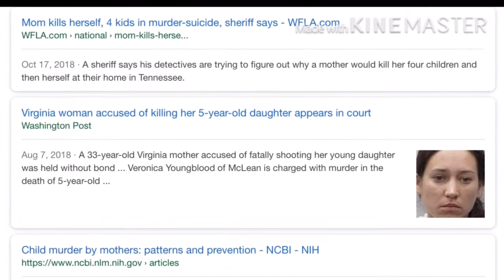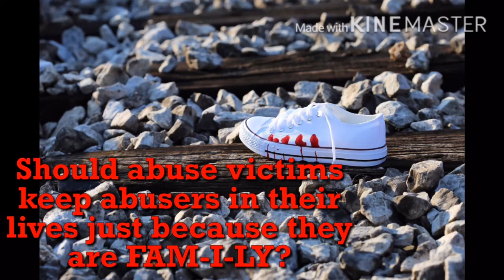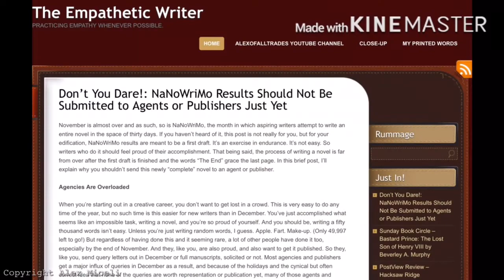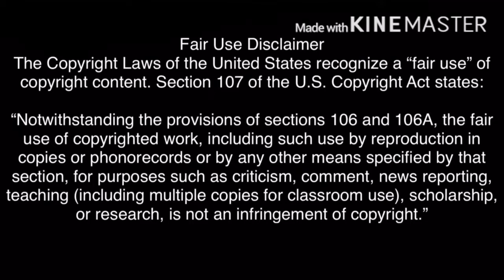Mother’s Day: PostView Review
After watching Mother’s Day, I felt the need to get on my soapbox. Check out why in this review.

My likeness, voice, and ideas are subject to copyright by me.